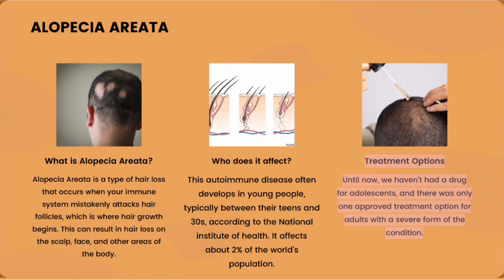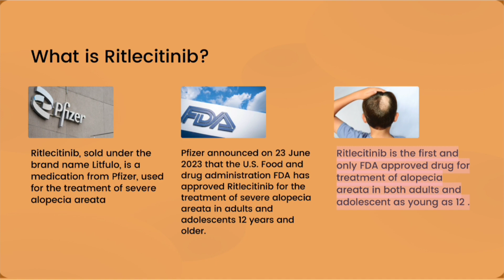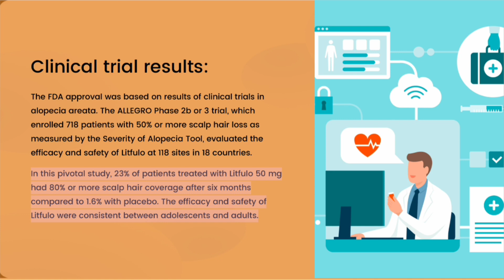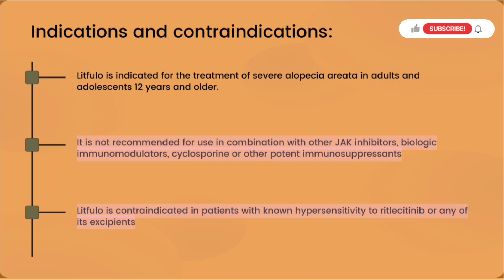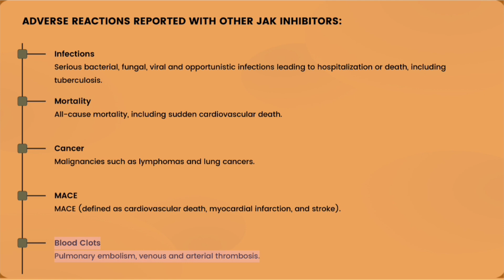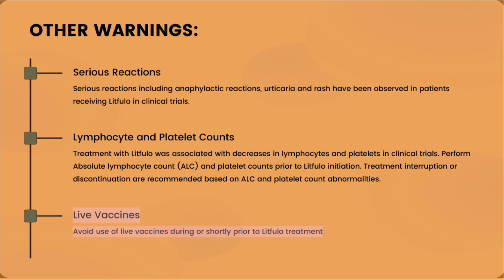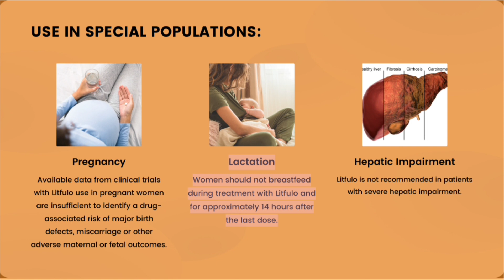Litfulo (ritlecitinib) a newly approved promising medicine for alopecia areata associated hair loss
Litfulo (Ritlecitinib): A Breakthrough Treatment for Alopecia Areata Hair Loss

Discover the revolutionary new medicine, Litfulo (Ritlecitinib), recently approved for treating alopecia areata-associated hair loss! In this informative video, we delve into the science behind Litfulo and its potential to transform the lives of millions affected by this challenging condition.

Join us as we explore the clinical trials that led to Litfulo's approval and the promising results that have sparked excitement among dermatologists and patients alike. From its mechanism of action to its safety profile, we cover everything you need to know about this cutting-edge treatment.

Don't miss out on the latest breakthrough in alopecia areata research! Learn how Litfulo could become a game-changer in restoring hair growth and boosting self-confidence for those experiencing hair loss due to alopecia areata. Watch now and stay informed on the most promising solution for this often-devastating condition.